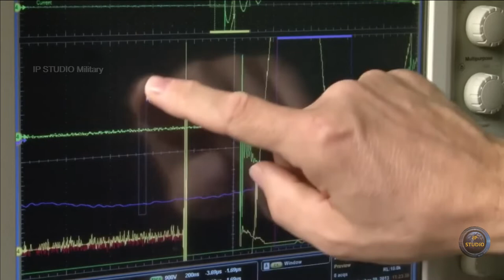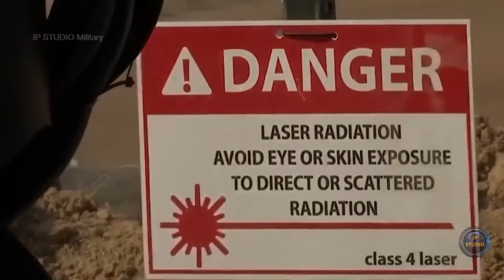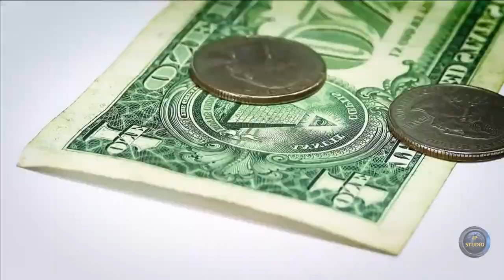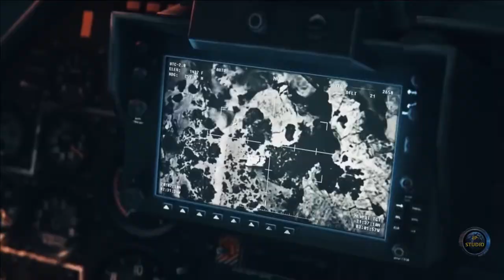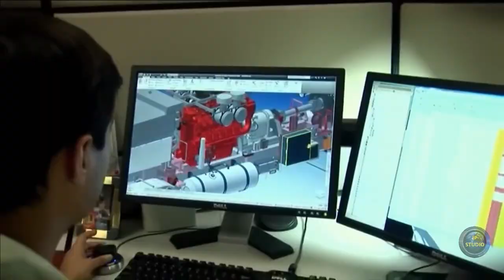Лазерное оружие и его перспективы.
Лазер имеет ряд преимуществ перед традиционным оружием. Он не требует боеприпасов, может стрелять многократно, пока есть источник питания, и имеет гораздо более низкую стоимость выстрела.